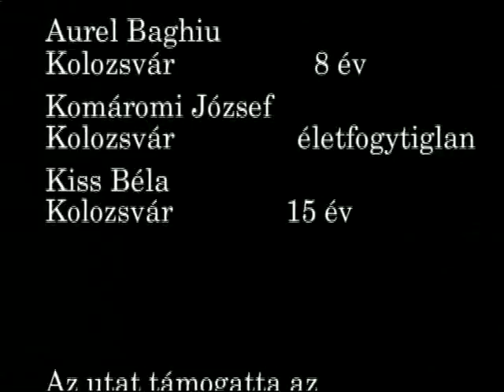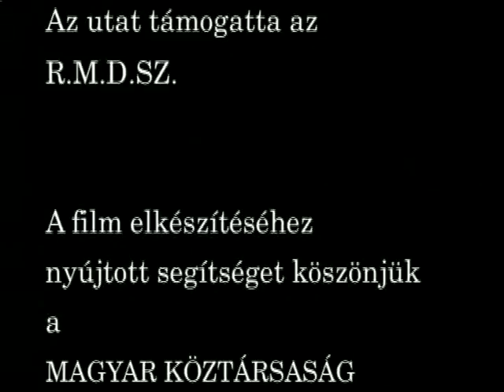Erdélyi János - Sorsod sötétlő árnya közt (Második rész) [1996]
Erdély 1956 után. Aki együtt érzett a magyar forradalommal, a Duna-delta mocsarában végezte. Negyven év után a túlélők, a „győztesek” vissza mennek egykori börtöneikbe, megkeresik lágereik maradékait, s együtt vannak ott, ahol emberek tudtak maradni.